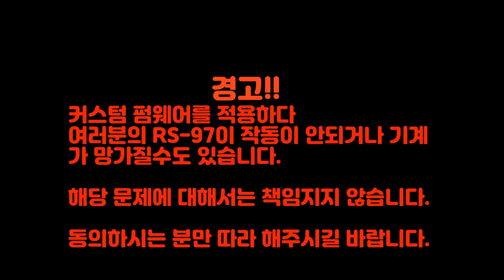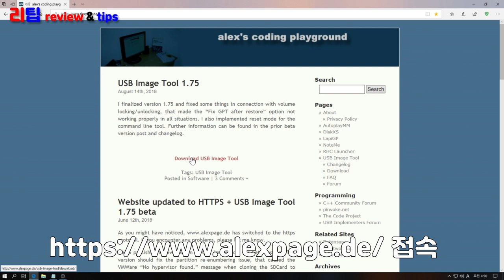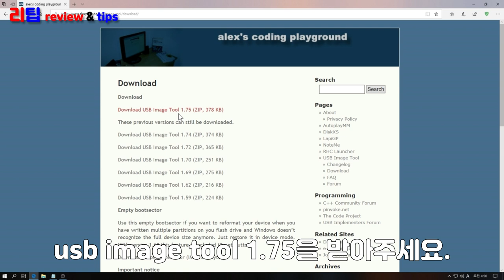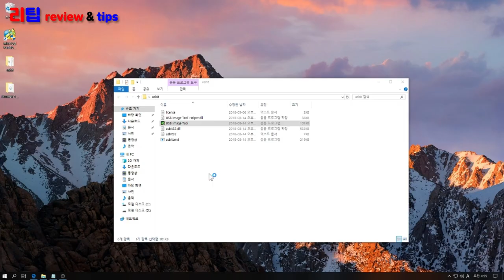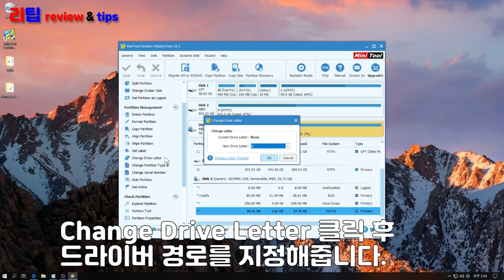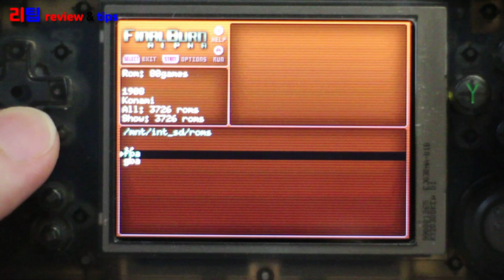RS-97 게임기 커스텀 펌웨어 올리기 ( 레트로 포터블 ) 게임기 팁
RS-97 커스텀 펌웨어 강좌입니다.

0:54 초 영상 - 자신의 기판명이 적혀있습니다. 불투명한 케이스는 분해하셔야 기판명이 보입니다.

2:25 초 영상 -  홈페이지에 사진을 보시고, 자기 게임기 기판을 비교하셔서 다운 받으시면 됩니다. 이미지 클릭 시 해당 펌웨어를 받을 수 있습니다.

홈페이지에 외장메모리로 부팅하는 방법이 게시되어있습니다. 적용 해 봤는데 순정 펌웨어가 작동이 안 되어서 해당 방법은 강좌에 올리지 않았습니다.